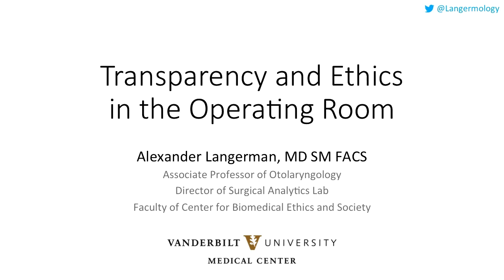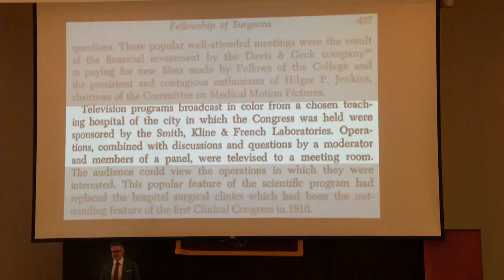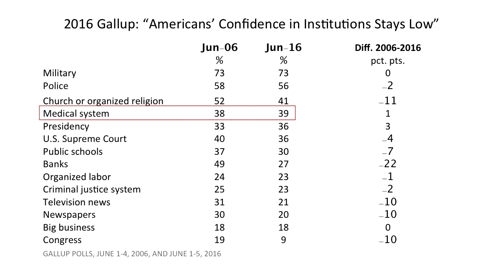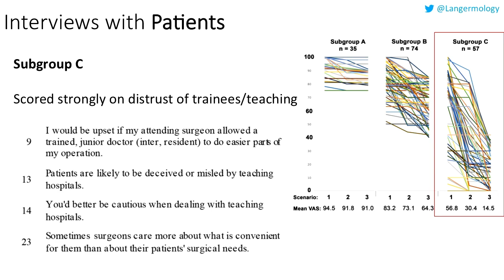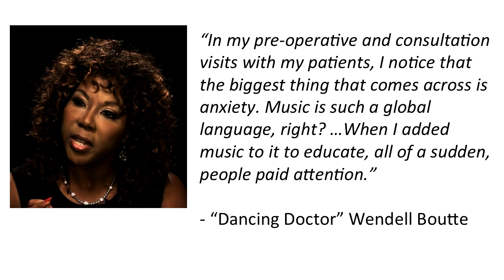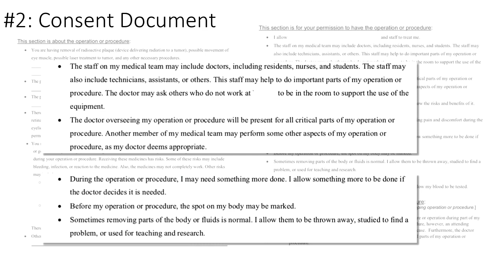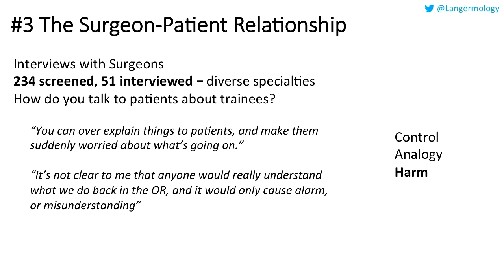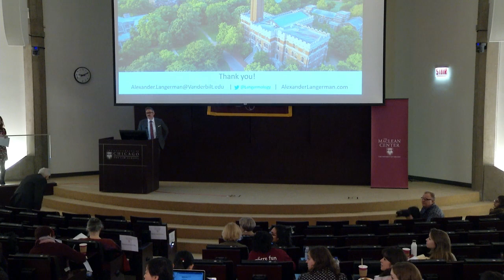Alexander Langerman - Transparency in the Operating Room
Presentation at the 30th Anniversary MacLean Center Conference